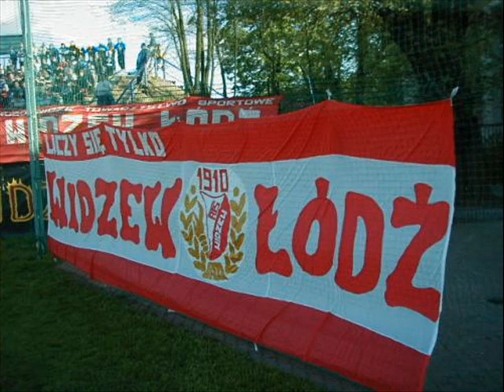projekt widzew II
moj drugi projekt